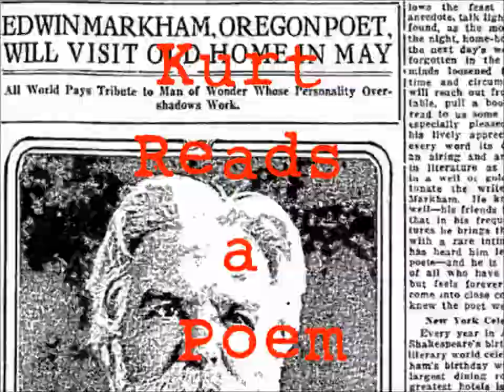To a Dead Lover - Louise Bogan